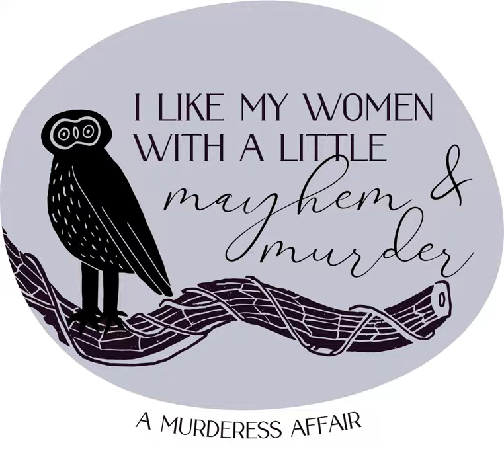Sharon Kinne: La Pistolera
Sharon Elizabeth Hall. Our murderess of the week. Also known as “La Pistolera” and "Jeanette Pugliese", she currently holds the longest standing arrest warrant in Missouri and the longest standing felony warrant in the United States.